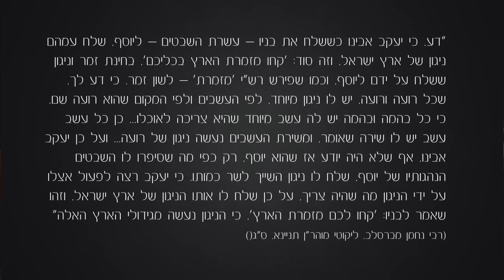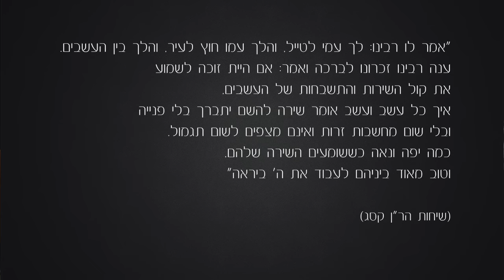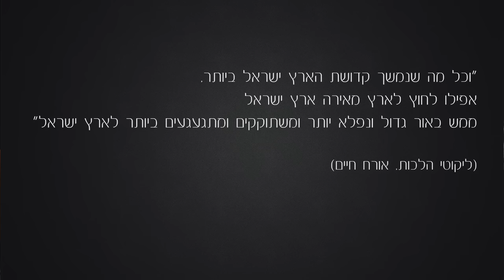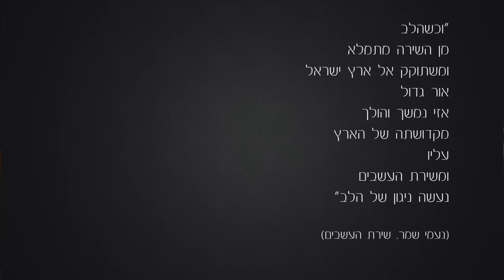ליבא | סיון רהב מאיר | שיעור בפרשת מקץ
פרשת מקץ מלמדת אותנו את כח השתיקה ואת כוחו של הניגון. וגם: למה החזון איש לא היה קורא עיתונים? ומה עשתה סיון השבוע עם בית״ר ירושלים? מאחורי הקלעים של פרשת השבוע והתקשורת. הפוסט המלא